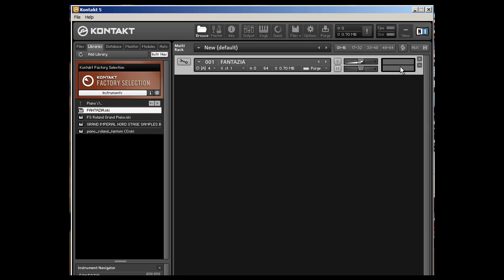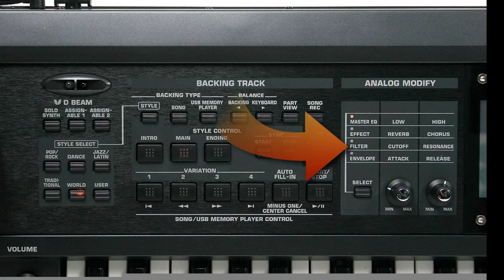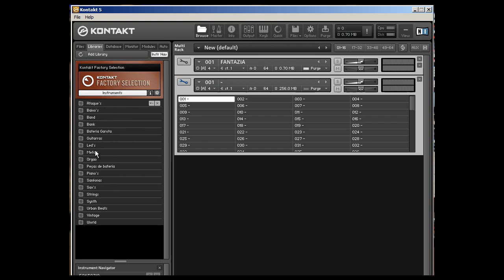controlando volume do kontakt no GW - 8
NOVO2015